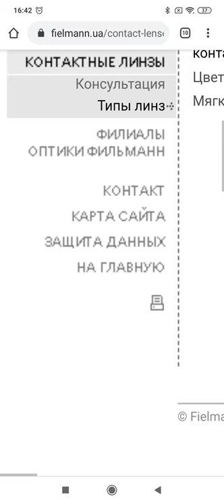how Fielmann website looks like on mobile device